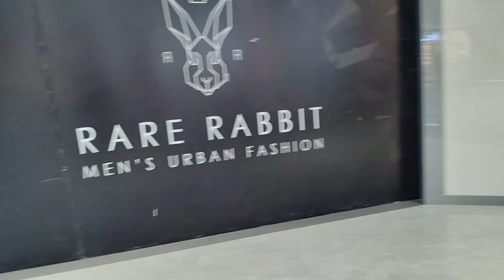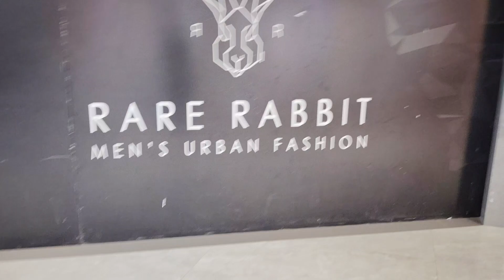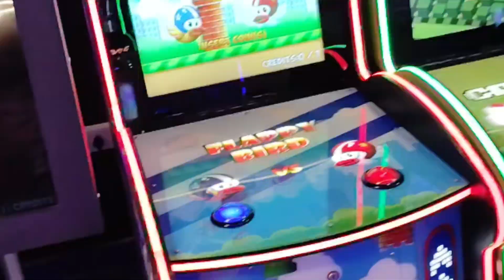Ajmer Mittal Mall Vlog | Must Visit Places In Ajmer City Rajasthan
**Mittal Mall** is located at PR marg, Hathi Bhata, Ajmer, Rajasthan 305001, India. It is spread over a vast area and houses a plethora of national and international brands, offering shoppers a wide variety of choices. The mall boasts a modern and aesthetically pleasing architecture, providing a comfortable and enjoyable shopping experience.

**Timings:** The mall is open from 10:00 AM to 11:00 PM every day of the week.

**Owner:** The owner of Mittal Mall is Mittal Dewellers Private Limited.

**Google Map Location:** You can find the location of Mittal Mall on Google Maps by searching for its name or address. Here is the link: [Mittal Mall, Ajmer]

**Full Address:**
PR marg, Hathi Bhata, Ajmer, Rajasthan 305001, India

Owner Name - Dr Dilip Mittal